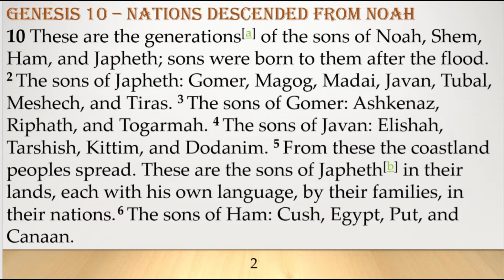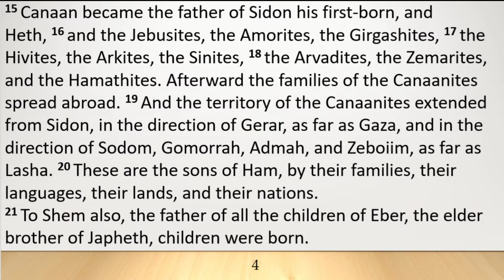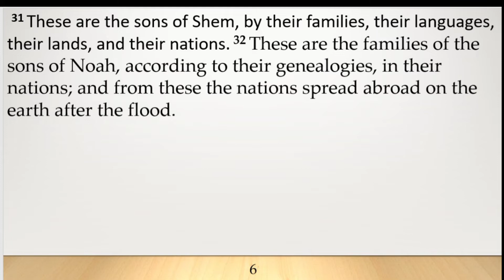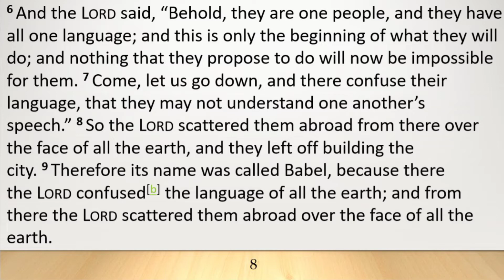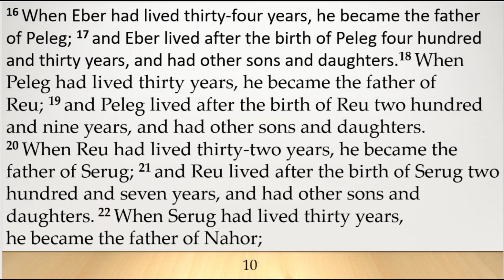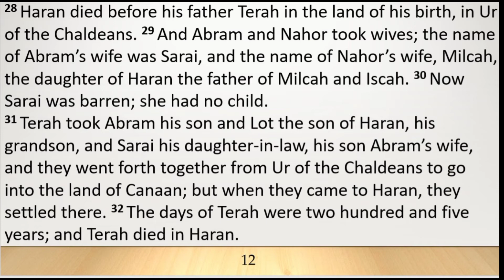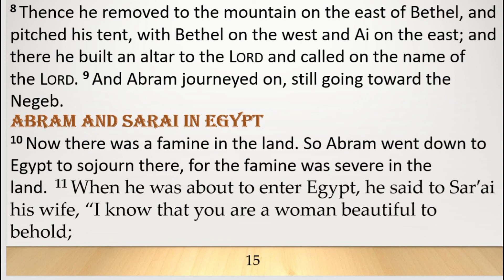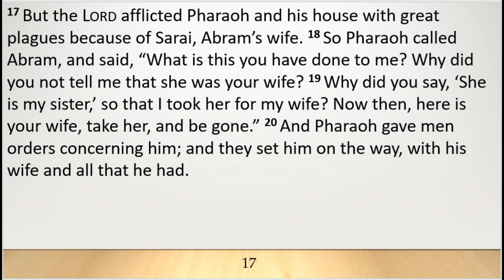Genesis │ Day - 4 Bible RSV-Catholic Edition